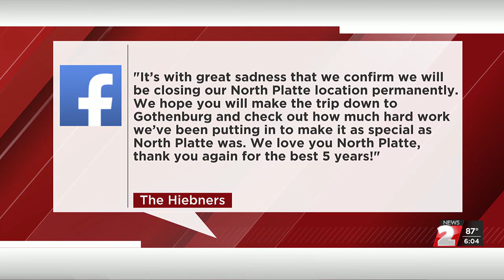Good Life on the Bricks closes its doors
Local and family owned restaurant Good Life on the Bricks announced it will be closing its doors.